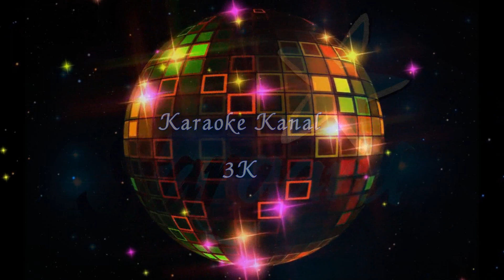Karaoke _ Atemlos durch die Nacht